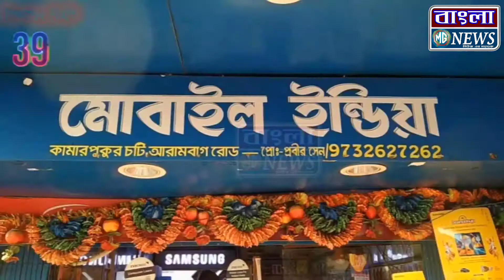আবারো ছিনতাই আরামবাগে।